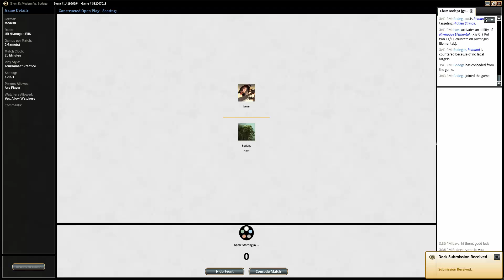MTG Modern Nivmagus Blitz vs Scapeshift (Paupers and Kings, Ep. 7)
Bava plays a Nivmagus Blitz list in Modern vs Scapeshift.